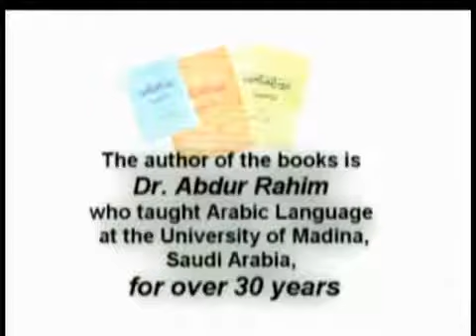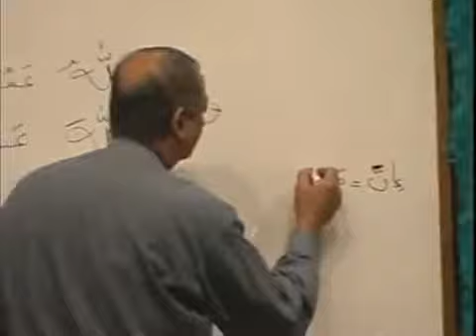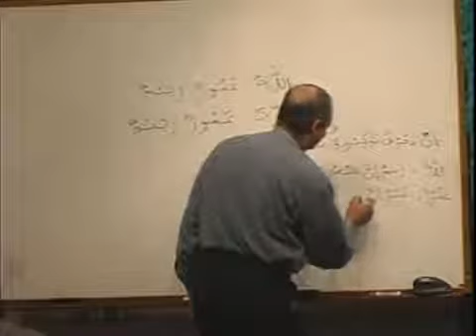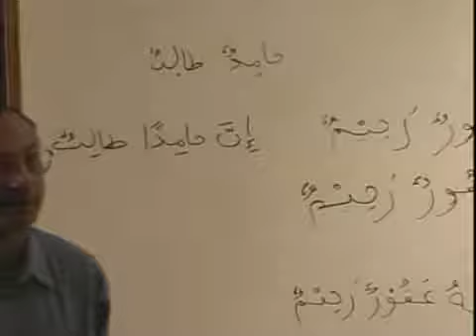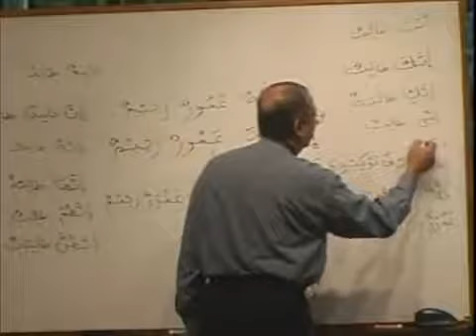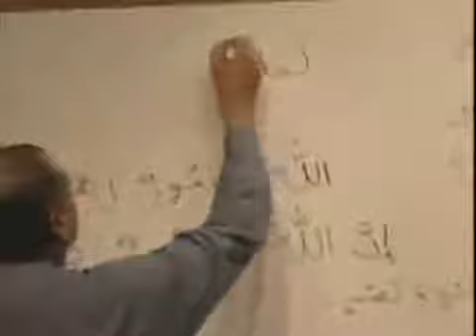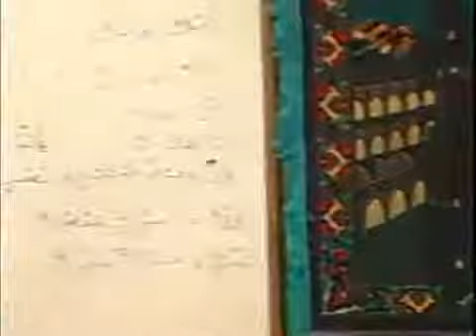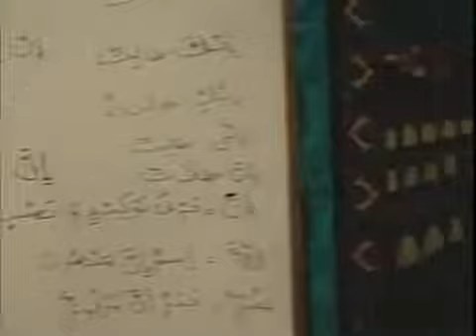Lesson 19 - Madina Book II - Learn Arabic as taught at The Islamic University of Madinah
The Arabic course for English speaking students is a comprehensive and popular course for the teaching of the Quranic and Traditional Arabic, originally devised and taught at the renowned Islamic University of Madinah catering to the non-Arabic speaking students from all over the world. Over the years, this course has enabled students to become competent in their use of the Arabic language and to participate and benefit from scholarly pursuits such as Quranic Tafsir, Hadith, Fiqh, Seerah, History, and classical and modern Arabic literature.

* It is concise (consisting of only three books, reasonably short) but extensive in its coverage.
* It combines modern Arabic vocabulary with Islamic terminology used in the Quran and Sunnah.
* It helps acquire an understanding of hundreds of Quranic verses, Hadith, Arabic parables and poetry.